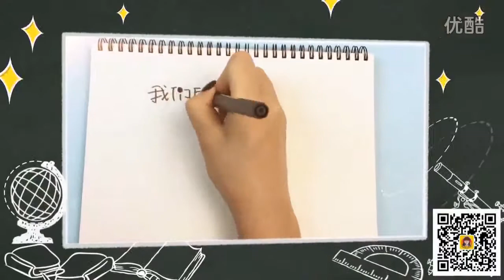[Teaching children crafts] Little Kid 37